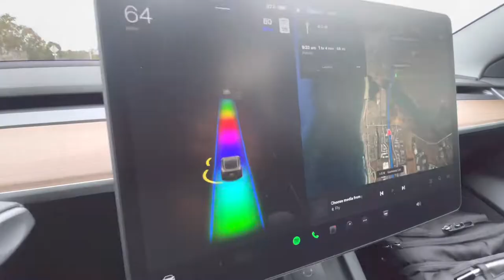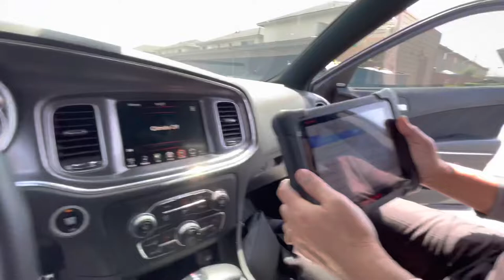A Day in My Life of a UCSD Student Going Home + Working on a Dodge Scat Pack🐝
Welcome to my day in a life as I head home for Eid Al-Fitr. Spend some time with me on the road as I leave UC San Diego and head home to Orange County!

I hope you all enjoy coming along with me ￼☺️